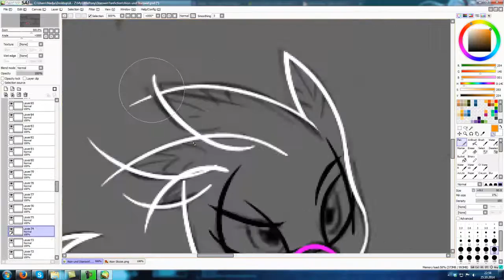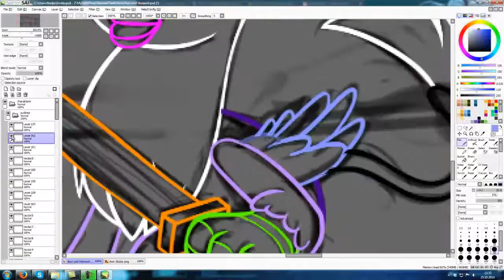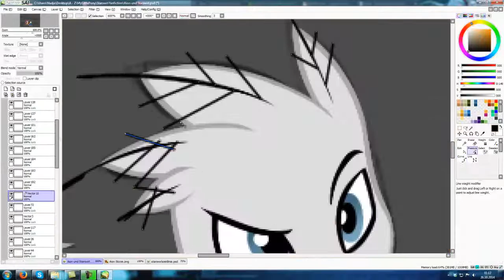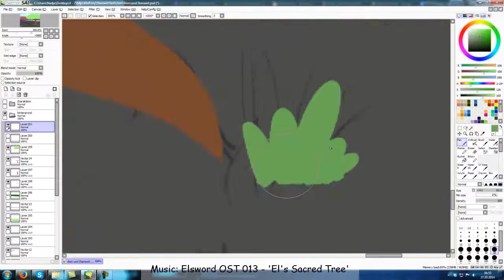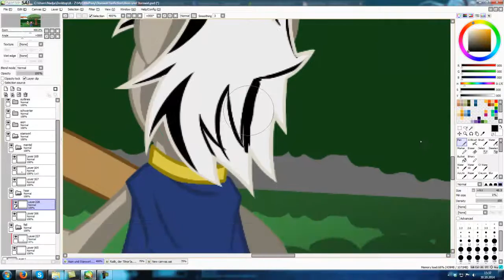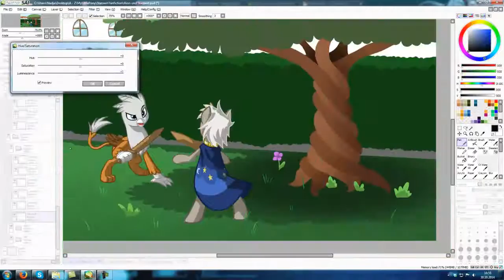Fanfiction Artwork: Aion und Starswirl [Speedpaint]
Reele Zeit: ~ 6 - 7 Stunden